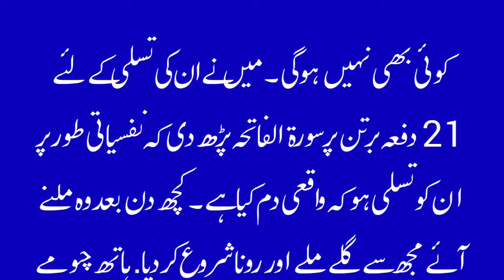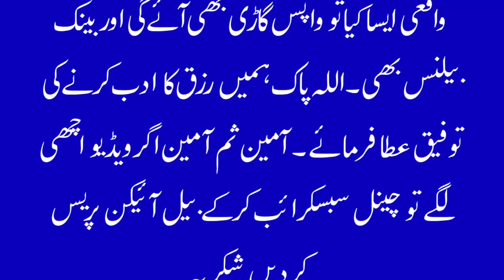Har ghar me khushaali lany ka taweez | Knowledge by Shaikh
Mufti sb farmany lagy mera ek dost mery pas aaya or apny halat byan krny lga k meey halat buht achy thy karobar tha gari thi lakhon me khailta tha.

Ab b wohi karobar hy magr din badin qarz k bojh tally duba ja rha hun  gari nhi hy bari mushkil se guzara hota hy.

Ye halat byaan krty huy wo rony lga.
Me ne ussy hosla diya or btaya k me ap k ghr k bartnon par dam kron ga dobara khushaali loy aay gi.

Wo kehny lga kiya mujhy bartan laany parren gy ya ap mery ghr jaaen gy.

Me ne btaya k na me jaon ga na brtan laany parren gy nus ap ne lagatar teen din gandy bartnon ki pic la kr mujhy deni hen.

Us ne 3 din ki pic la kr mujhy den me ne poocha k ye bartnon me jo khana bacha hua hy inka aap kiya krty hen?

Us ne btaaya k zahir hy k ye dhul kr gandi naali me jaay ga.
Me ne kaha k ye to gunaah hy.

Mukhtasar ye k me ne usko rizq ki by adbi ki tmaam sorton se mana kiys us ne wada kiya aaenda nhi ho gi.

Me ne usk hosla k liye dum b kr diya ta k nafsiyati tor oe ye mutmaen ho jay.

Kuch arsa bad aya to buht khush khush
kehny lga saab g ap k dum ne to kmaal kr diya.

Me ne btaya k hadith ki roo se ao rizq ki by adbi kr rhy thy to ap pe tangi i thi.

Ap ne adb shuru kiya to wo wapis a giya bus itni c bat hy.